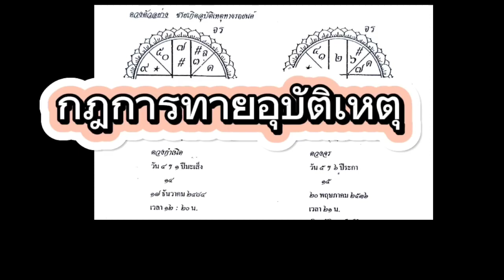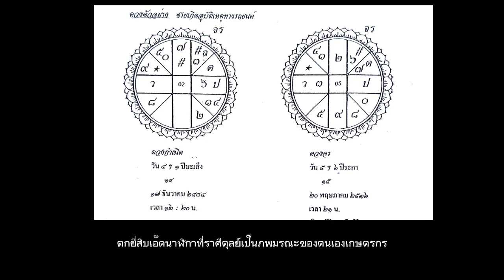กฎเกณฑ์การทายอุบัติเหตุ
หลักวิชา โหราศาสตร์ อาจารย์ เสวก นิ่มวงษ์